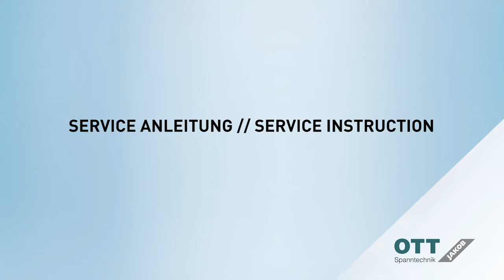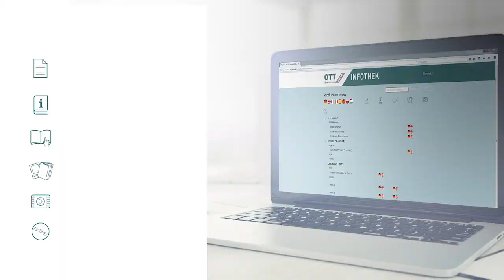INSTRUCTION Checking the tool pull force with the Power-Check 2 // OTT-JAKOB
Tool clamping systems are subjected to high mechanical stress. Over time, this leads to a decrease in the tool pull force. The pull force measurement device Power-Check 2 makes it possible to identify changes even before disruptions in the production process occur. In this video, Head of Service Alexander Heupel shows how to carry out a pull force measurement with the device.

Product information and instructions are available for download in our Infothek.

SAFETY INSTRUCTIONS
We recommend wearing appropriate protective gear when performing repair and maintenance work!